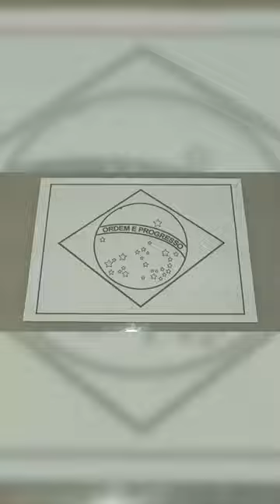How to Paint a Brazil Flag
How to Paint a Brazil Flag | Drawning, Coloring and Painting for Kids, Toddlers - 4K 60FPS

Brazil! Home to over 200 million people, with a tropical climate! I particularly already had the opportunity to visit several regions of this beautiful country! I have already been to the states of Rio Grande do Sul, Paraná, Santa Catarina, Rio de Janeiro, São Paulo, Rio Grande do Norte, Mato Grosso and Mato Grosso do Sul. A place more surprising than the other with different views of nature! I recommend everyone to visit this beautiful country. To honor this nation, I painted the flag of their country! It took me about 50 minutes to finish! Hope you like it!

Carefree Melody de Twin Musicom é licenciada de acordo com a licença Atribuição 4.0 da Creative Commons.